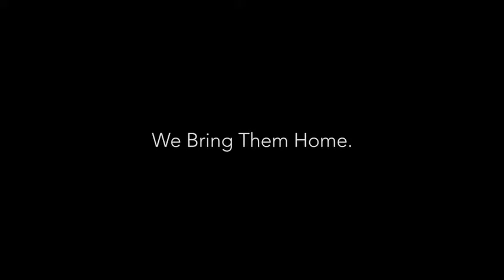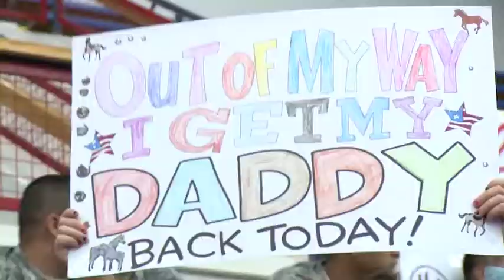Homecomings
Thank you to our Soldiers! We're so happy that we can bring them home. Where they belong.